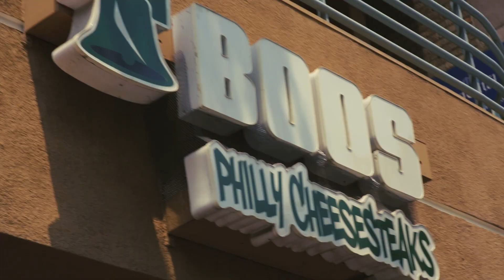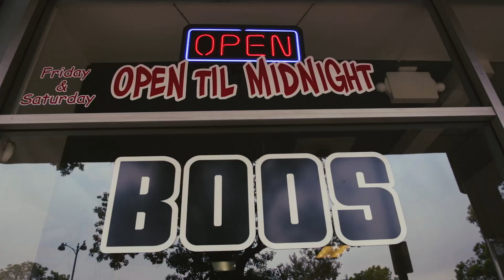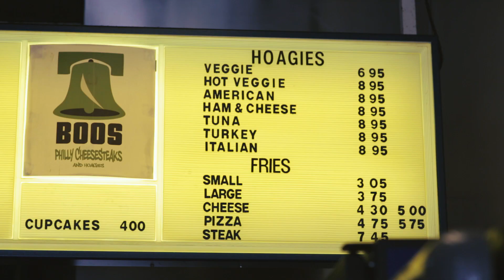High & Hungry (Boos Philly Cheesesteak Episode)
On this quick recap featuring DJ Nelz who's performed shows with Demrick, the boys try the famous Boos Philly Cheesesteak which is considered the best philly cheese in California from various food articles and publications. Check what combinations this spot has to offer and how they demolished it.

Wanna know more about all of them? Check below!

Flavorsbyezone.com features merch of We Don't Smoke the Same and High & Hungry in forms of dab mats, shirts and hats. Also in stock are Puffco Peak accessories such as carb caps. And let's not forget the Puff Pendy Melt candles available in different scents:

vv E-Zone has new music, more info at the bottom vv

**NEW MUSIC**

E-Zone's new with Cray called "Cray-Zone" can be found at iTunes and other streaming platforms: